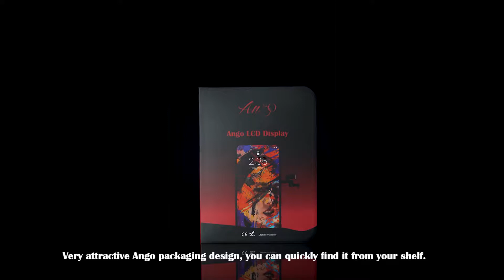Ango X In Cell Display